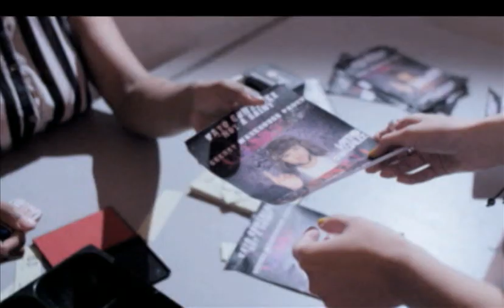Floorfillers Club Anthems - Megamix | Download the Album Now !